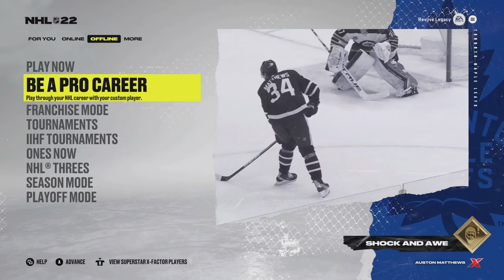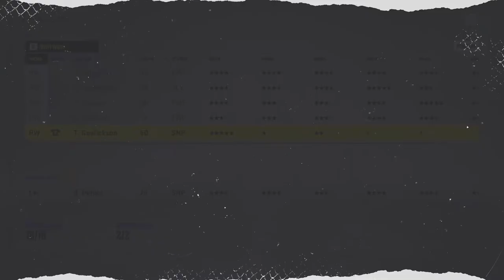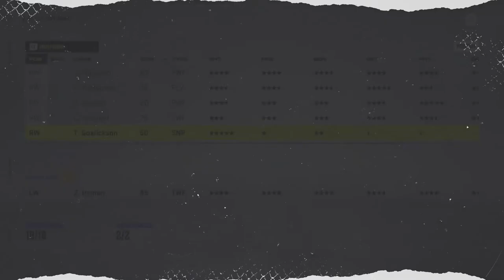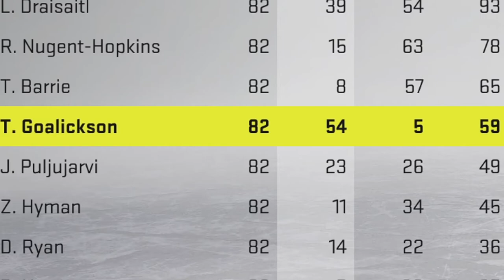Can A 50 OVERALL Win The Maurice Richard In NHL 22?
In this video we are playing ea sports nhl 22 franchise mode where we have created a 50 overall player and placed him into the nhl. Can a player with only a 50 overall win the Maurice Richard for scoring the most goals in the league for a season?